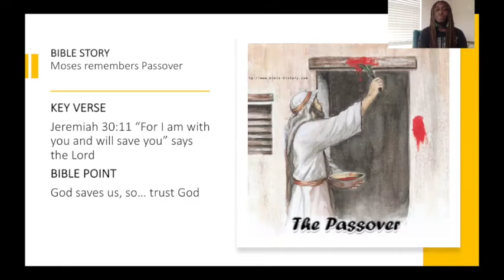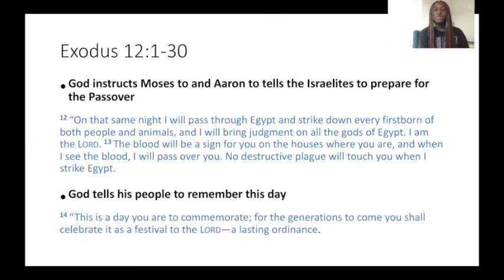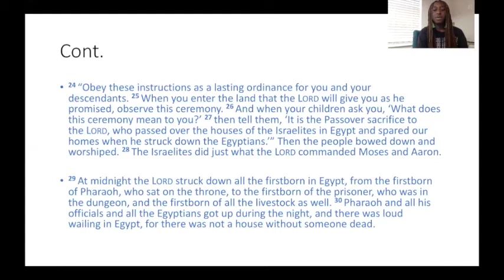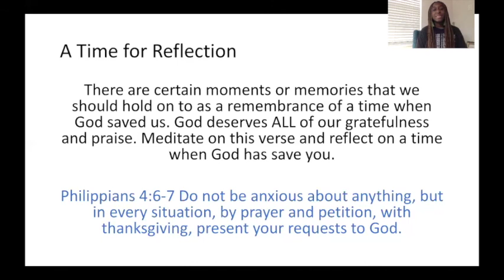Adult Class Tuesday VBS 2020 SPUMC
Welcome brothers and sisters to our Vacation Bible School!

St. Paul United Methodist Church
508 N Center at Mesquite Streets